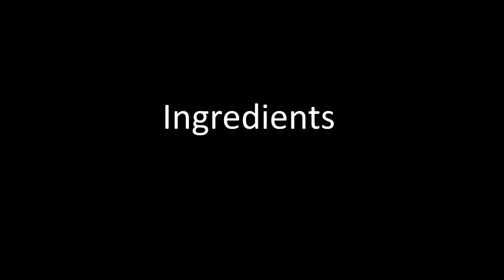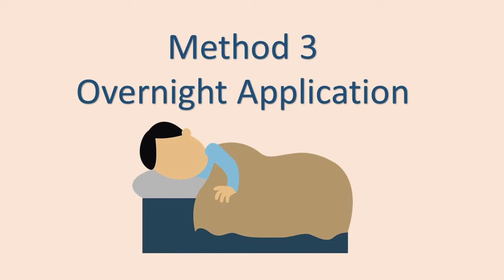Brown Rice Water Spray for WILD Hair Growth ✔ | HOT TO USE RICE WATER FOR FAST HAIR GROWTH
Rice water is a simple 5 mins trick for hair growth, long and thick hair. This shows How to make rice water for fast hair growth and brown rice water spray in different ways. This is simple and effective hair growth, hair regrowth remedy that helps in improving hair thickness and hair density. Rice water is easy and simple to prepare and use

Rice water is a natural home remedy for hair growth and promotes long and thick hair.This is simple and effective hair growth, hair regrowth remedy that helps in improving hair thickness and hair density.

Ingredients:
1. A cup of Brown Rice or white Rice
2. 3 or 4 cups of Water

Procedure
Add a cup of rice to a jar as shown in the video. Rinse off rice with fresh water if the rice has more impurities. If not, just add 3 cups of water to rice.

Leave aside the jar with rice water for 1 hour or more.  But if you leave it for longer it may be fermented. So try to use it with in 2 hours.

Pour the water from the jar in to a jug/mug. Shampoo your hair as usual. Rinse off your hair now with Rice water. Wait for 10 minutes or more. Now rinse off your hair with fresh water to keep hair clean.

Rice water overnight mask:
There is another way of doing this, you can take rice water into a spray bottle. Use this spray bottle,  to spray rice water on the entire hair. Cover your hair with rice water thoroughly. Let it dry for sometime. Once it is dried, you can wrap with a plastic cover and sleep. Next day morning, shampoo and wash it off with fresh water.
You can also skip shampooing and just wash it off with fresh water.

- Hair Regrowth Remedies that work
- Hair Regrowth Remedies Part 2
- Pumpkin Seed Oil for Hair growth
- Hair regrowth supplements Top 5
- Fish oil hair Mask growth solution

Any suggestions, diet or medical info provided in this is completely personal information and you must consult doctor or medical practitioner before starting on any advice